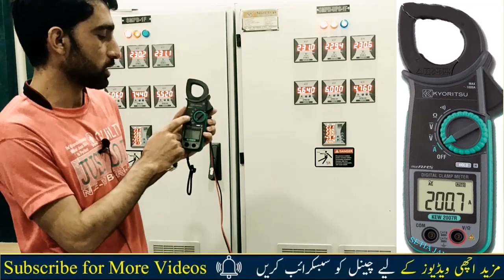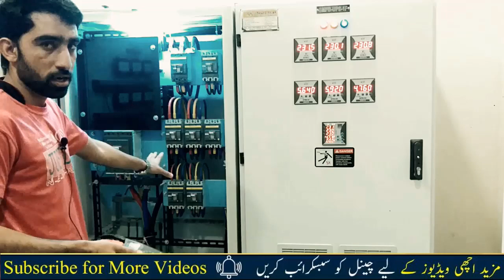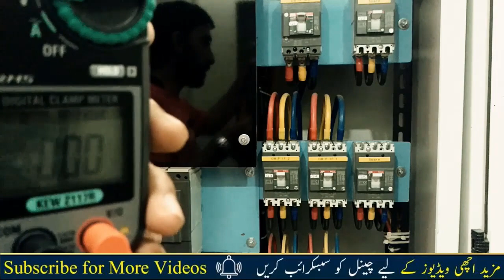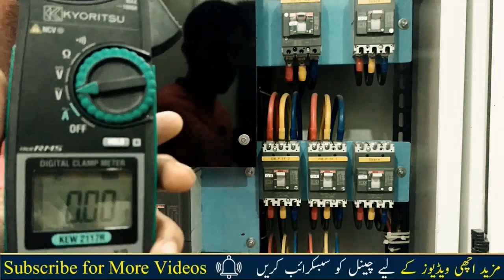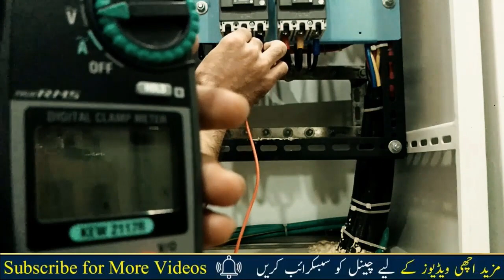How to measure AC Current Draw with a Clamp Multimeter "urdu" "hindi"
Hey Guys! Welcome to the New Tutorial of power calculation,electric calculation and electric videos. In this Tutorial i will teach you how to test or  Measure single phase and 3 phase voltage in Hindi / Urdu. in Urdu Hindi.So let's Watch the Tutorial and You Guys! Enjoy Watching the video about power calculation. So Watch this Video Tutorial in Urdu and Hindi to Increase your knowledge about power  and electricity.

How to measure AC Current Draw with a Clamp Multimeter,
measuring 3 phase power,
3 phase voltage measurement,
3 phase voltage measurements,
how to measure 3 phase voltage with multimeter,
how to test 3 phase power,
check for 3 phase voltage,
clamp meter dc current,
how to use clamp meter to measure current,
How to use DC current clamp meter,
how to use clemp meter in hindi

Request all our Subscriber & non Subscriber to see like and share our videos & if you have any idea or you need any other informational video us to make please drop us a mail at

► Click to see power calculation  videos

► Click to see security cameras videos

► Click to see door access control system videos

► Click to see Computer Networking videos

► Click to see IP address  videos

Regards

xelent technologies